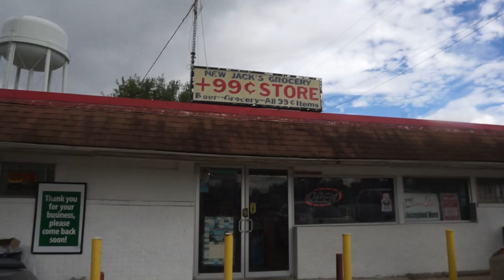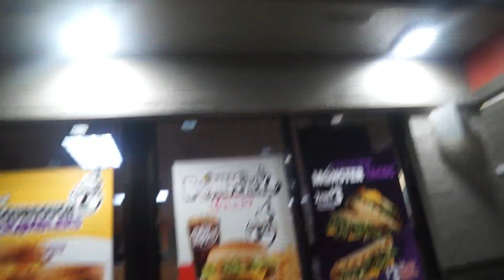Pool Party In Houston Texas VLOG!!!! WTF WE WAS LIT!!!!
Day 2 in houston texas and we went to a pool party and it was fun. I couldn't bring the camera in so I had to record on my phone. My next vlog will be way longer.